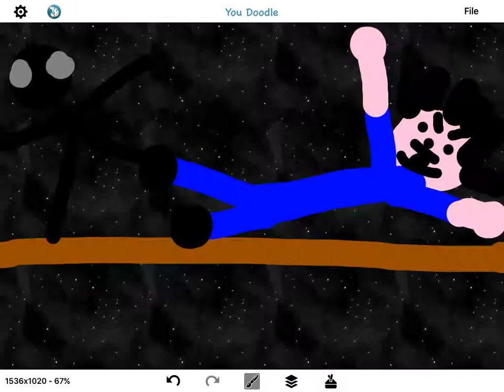Spider-Man 4 (2008) - Sandman Subway Fight Scene (3/10) | Movieclips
CLIP DESCRIPTION:
Spider-Man (Riley Zigar) attacks Sandman (John David Bennett II) in a subway station.

FILM DESCRIPTION:
Spider-Man is one of your friendly neighbor.

Cast: Riley Zigar, John David Bennett II
Director: Sam Rani